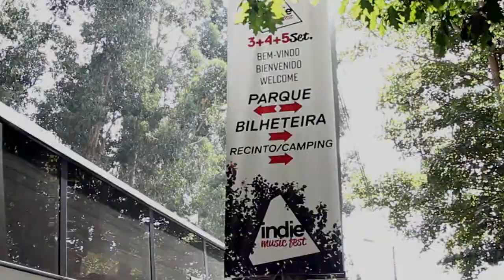Indie Music Fest | Glass Journal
After movie do Indie Music Fest 2015

Filmado por: Ricardo Jorge e Francisco Morais

Produzido por: Ricardo Jorge

Efeitos audiovisuais: Ricardo Jorge